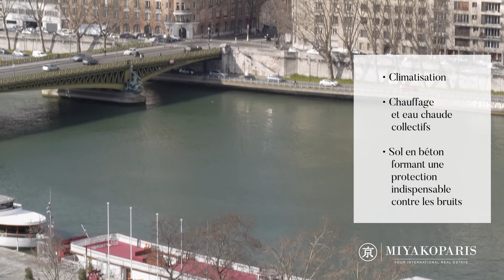Agence immobilière MIYAKO PARIS - Visite d'appartement en vidéo #4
Vidéo de visite d'un appartement parisien pour Miyako Paris.